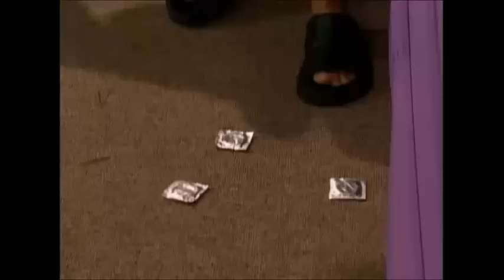Celostina y Adal Ramones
La hora Piicoo